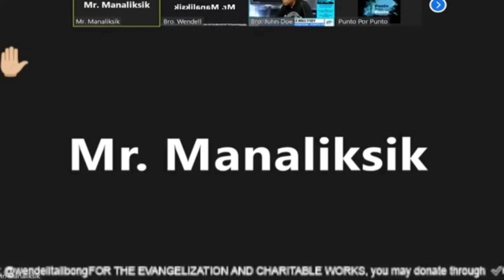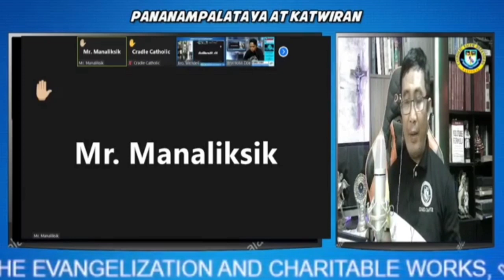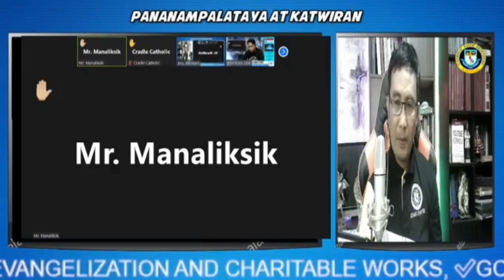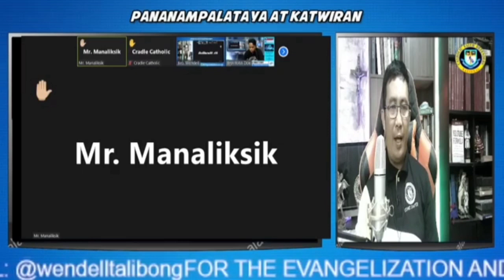GAYUMA, paano malaman at malabanan?